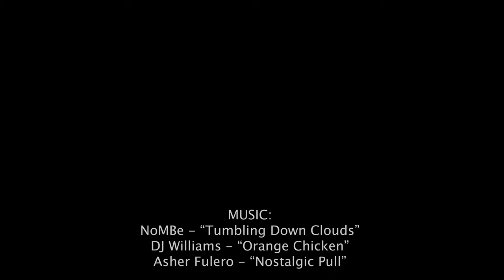London Financial District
Aerial footage of London, United Kingdom. Featuring: Downtown London, Financial District, 30 St Mary Axe (The Gherkin), The Leadenhall Building, Signature by Regus - London Tower 42, GLOBAL SOUTH ECONOMIC FORUM, 110 Bishopsgate (Heron Tower), 52-54 Lime Street (The Scalpel), WTW (Willis Towers Watson).

🎵 Music 🎵
00:00 NoMBe - “Tumbling Down Clouds”
01:47 DJ Williams - “Orange Chicken”
04:56 Asher Fulero - “Nostalgic Pull”